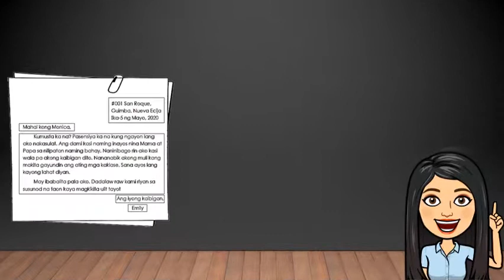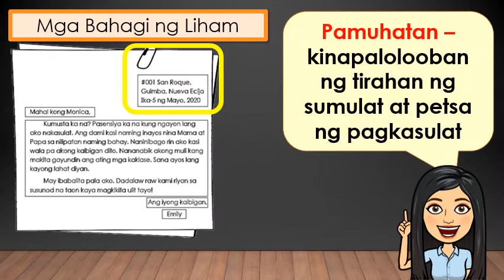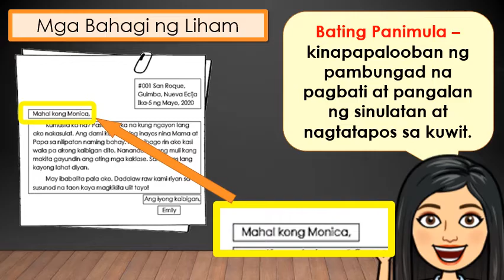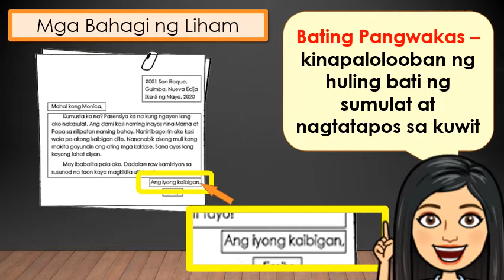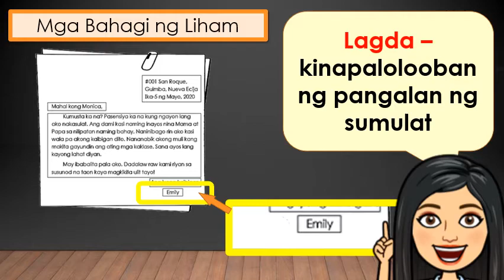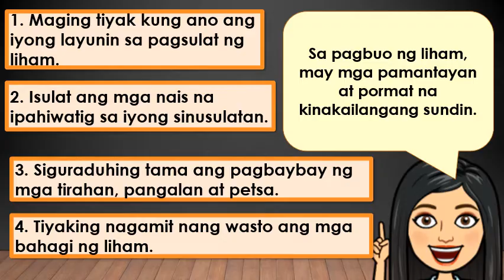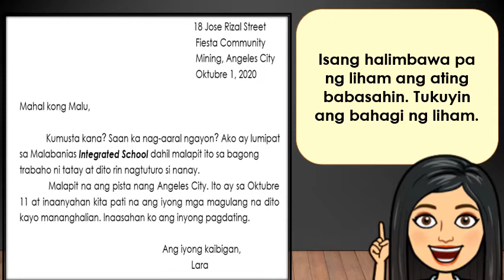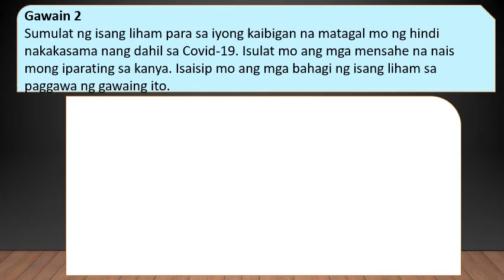MTB MLE 2 Q2W7 LIHAM PANGKAIBIGAN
Kasanayang Pagkatuto at Koda

Observe proper mechanics and format when writing for different purposes (i.e. paragraph writing, letter writing)
Koda: MT2PWRIIh-i-8.1